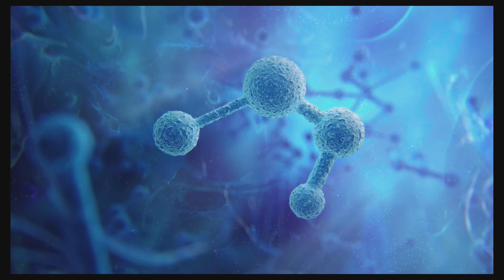Assassin's Creed Mirage#1